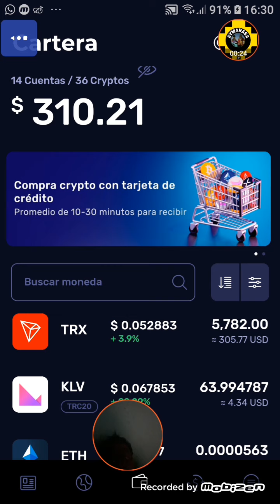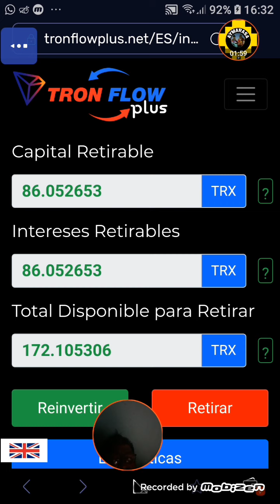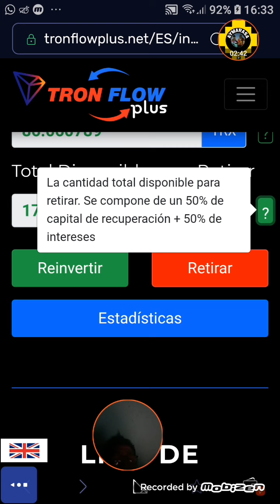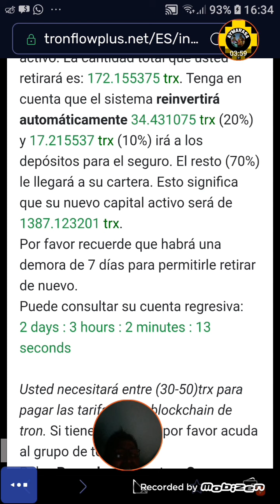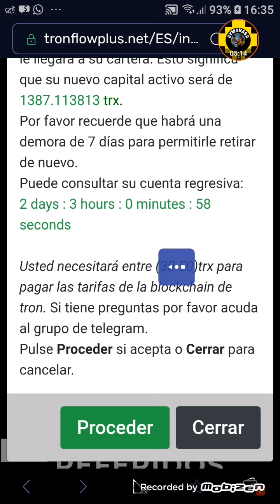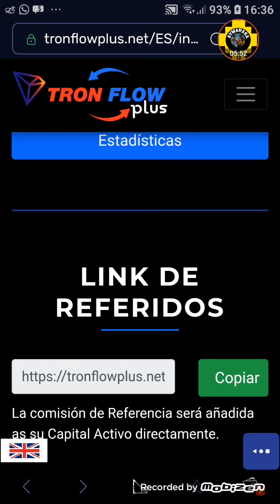Tronflow plus contrato INTELIGENTE REVIEW español // No retirar trx tron antes de ver este vídeo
link de CROPBYTES
Cod: 550AC7
¡Únase a Cloud Earning PHT! Descargar ahora Regístrese ahora y obtenga un bono de 200 PHT. Use mi código y reclame su bono: jh4ak86p

Código de referido: MJNRBG

APP PARA GANAR DOLARES A PAYPAL EN AUTOMÁTICO SOLO DEBES ESTAR CONECTADO AL INTERNET

EN ESTE APP SOLO TE LLEGAN MENSAJES EN AUTOMÁTICO NO DEBES RESPONDER MENOS REVISAR SOLO ESTAR ACTIVO para PayPal
You can earn money by doing nothing!

use mi nombre de usuario (Aymarasa)

link de alfa network minar app
Aquí está mi código de invitación para AlphaNetwork. Usa el código de invitación: Aymara. y obtén 1 Alpha Coin gratis!

ID: Aymarasa

¡Bienvenidos a TimeStope!
 Ha acabado de recibir un código de invitación del usuario aymarasa.
Haga el clic en el enlace abajo para unirse a nosotros.

1 Descarga KLEVER WALLET
Hey, this is my Klever App Referral (Code: GTG976).
Si actualizas tu klever wallet usa este código

2 Guarda MUY BIEN tus 12 Palabras que te genera la billetera.
3 Depositas al menos 50 TRON TRX (5)

No abuse con el spam invite a su privado caso contrario será iliminado si persiste bloqueado

RECUERDA PERDIRME LA ESTRATEGIA para que ganes buenos dividendos